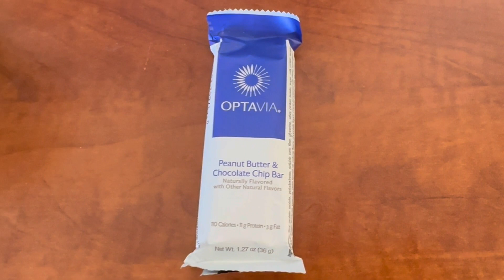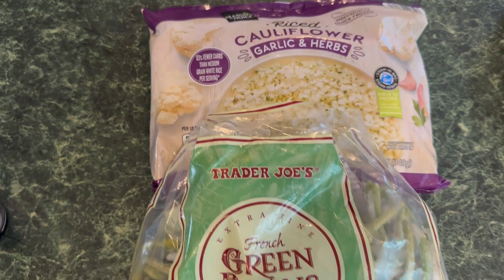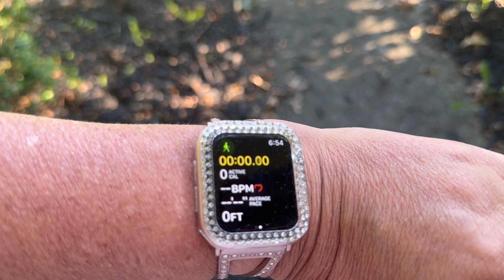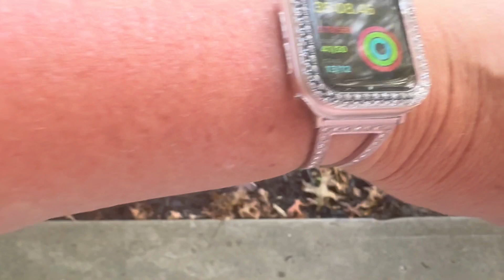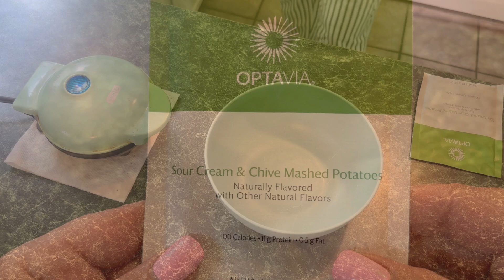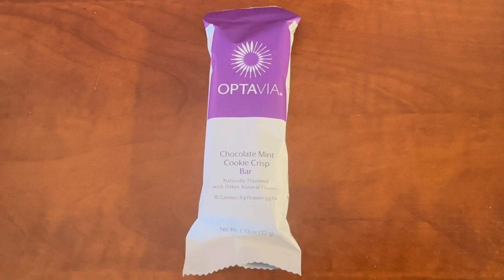OPTAVIA 14 DAY RESET // DAY 7 AND 8 // MAC AND CHEESE FUELING HACK // MEXICAN FIESTA BOWL!!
Thank you for joining me on my health journey series!  If you are new here, I'll give you a quick update!  I have tried what feels like every diet, health plan, and weight loss trend imaginable including Weight Watchers (WW), The fast Metabolism Diet, intermittent fasting, counting calories, YOU NAME IT! The best plan that has worked for me is the Optavia 5&1 Program because it is easy to follow and easy to keep up with in my CRAZY busy lifestyle. If you are looking for some weight loss motivation, looking to get back on track with your health, or just want to join a community of positive minds with similar goals, WELCOME! Follow along on my journey to optimal health and we can do it TOGETHER!

In today's video, I am sharing days 7 and 8 of my 14 DAY RESET!  See my fueling hack for MAC AND CHEESE!  Plus my recipe for MEXICAN FIESTA BOWL!!

Recipes

Mac and Cheese waffles

1 Cheesy Buttermilk Mac & cheese fueling
2 T. egg white
3 T. water

Grind the mac & cheese fueling in a coffee grinder (or other blender)
Add egg white and water and mix
waffle half of the batter in the mini Dash Waffle maker for 3 minutes
Repeat!

Mexican Fiesta Bowl

4.5 oz of cooked chicken breast
Feast Mode Mexican Blend seasoning (or 1/2 tsp taco seasoning)
1 cup cauliflower rice
1/2 cup diced tomatoes with green chilis  (Rotel)
1/4 cup shredded reduced fat mexican blend cheese
1 oz avocado
1 T. light sour cream (optional)
Cut up chicken into bite size pieces and sprinkle with mexican blend seasoning.  Saute until done, remove from pan.  Add cauliflower rice and tomatoes, cook for 3-5 minutes, return chicken to pan, heat through.  Place in bowl or dish, top with cheese, avocado and sour cream.
1 leaner, 3 Greens, 1 Healthy fat 1.5 condiments

PRODUCTS I MENTION:

Feast Mode Mexican Blend Seasoning

**I am an Independent OPTAVIA Coach

Please feel free to comment below or contact me directly at with any additional questions you have about the program and I will help in the best way I can to get YOU on track with your health.  Fill out my  FREE HEALTH ASSESSMENT Questionnaire at the link below so I can contact you directly!!

OPTAVIA 14 DAY RESET // DAY 5 AND 6 // FUELING HACK - FRENCH FRIES!! + PIZZA AND CAESAR SALAD!!

OPTAVIA 5 AND 1 // OPTAVIA ACTIVE // WHAT I EAT IN A DAY TO LOSE WEIGHT // CAULIFLOWER CRUST TACOS

optavia, optavia full day of eating, optavia weight loss, optavia getting started, optavia lean and green meals, optavia 5 and 1 plan, optavia what I eat in a day, fueling hacks optavia, optavia getting back on track, optavia before and after, 30 day weight loss challenge, 30 day healthy reset, optavia restart, optavia results one month, what I eat in a day to lose weight, 1 month weight loss challenge, optavia active, diet, fueling hack, Mac and Cheese, Mexican Fiesta Bowl